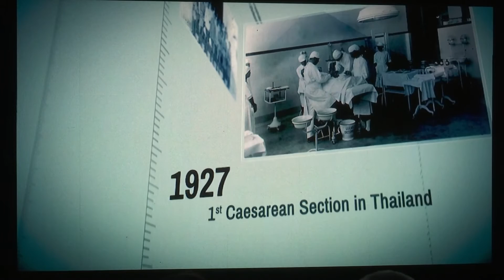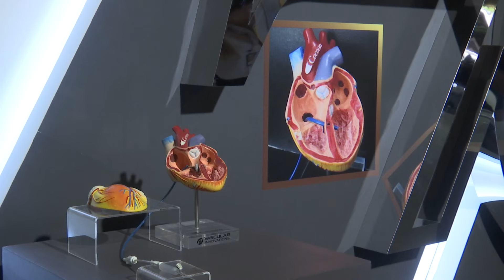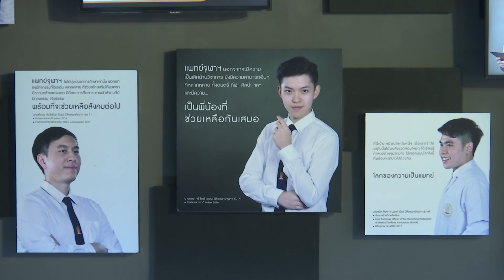70 ปี แพทย์จุฬาฯ สรรค์สร้างนวัตกรรม ก้าวนำสังคมไทย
วันที่ 13 มิถุนายน 2560 ศ.นพ.สุทธิพงศ์ วัชรสินธุ คณบดีคณะแพทยศาสตร์ จุฬาลงกรณ์มหาวิทยาลัย และรศ.นพ.ฉันชาย สิทธิพันธุ์ รองคณบดี ฝ่ายวางแผนและพัฒนา ร่วมเปิดงานนิทรรศการ 70 ปี แพทย์จุฬาฯ สรรค์สร้างนวัตกรรม ก้าวนำสังคมไทย เพื่อจัดแสดงผลงานที่ผ่านมา ณ อาคารแพทยพัฒน์ คณะแพทยศาสตร์ จุฬาลงกรณ์มหาวิทยาลัย
ในปี พ.ศ. 2560 นี้ คณะแพทยศาสตร์ จุฬาฯ มีอายุครบ 70 ปี แห่งการก่อตั้ง (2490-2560) จึงได้จัด นิทรรศการ 70 ปี แพทย์จุฬาฯ สรรค์สร้างนวัตกรรม ก้าวนำสังคมไทย เพื่อจัดแสดงผลงานที่ผ่านมา ซึ่งส่งผลให้เกิดการพัฒนาทางการแพทย์อย่างต่อเนื่อง โดยแบ่งเนื้อหาการจัดแสดงนิทรรศการ ออกเป็น 8 โซน คือ
โซนที่ 1 : ย้อนรอย 70 ปี จัดแสดงเหตุการณ์สำคัญโดยสังเขปของคณะแพทยศาสตร์ จุฬาลงกรณ์มหาวิทยาลัย
โซนที่ 2 : Landmark สัญลักษณ์แห่งความยิ่งใหญ่ มุ่งมั่น และพัฒนา
โซนที่ 3 : ก่อวิถีสร้างแพทย์ไทย จัดแสดงวีดิทัศน์ประวัติความเป็นมาของการผลิตแพทย์ในโครงการต่างๆ
โซนที่ 4 : นักวิจัยเพื่อสังคม เป็นแหล่งสร้างและพัฒนานักวิจัยให้แก่สังคมไทย
โซนที่ 5 : สั่งสมอุดมการณ์ เล่าเรื่องศิษย์เก่าแพทย์จุฬาฯ ที่ได้ออกไปทำงานในภาคส่วนต่างๆ ให้แก่สังคมไทย โซนที่ 6 : จากพื้นฐานสู่นวัตกรรม เป็นแหล่งบ่มเพาะและสร้างสรรค์นวัตกรรมสุขภาพเพื่อคนไทยมาโดยตลอด โซนที่ 7 : ก้าวล้ำสู่ความเป็นเลิศ มุ่งมั่นในการพัฒนาเพื่ออนาคตของประเทศไทย
และโซนที่ 8 : เชิดชูนามแพทย์จุฬาฯ ของคนรุ่นใหม่ที่จะเข้ามาสานต่อพระราชปณิธานในการสร้างแพทย์เพื่อประชาชน และจัดแสดงทัศนคติ มุมมอง ความคิดเห็น ความคาดหวังและเอกลักษณ์ของนิสิตแพทย์และแพทย์รุ่นใหม่ที่มีความหลากหลาย แต่มีเป้าหมายร่วมกันที่จะพัฒนาแพทย์จุฬาฯ ให้เป็นผู้นำทางการแพทย์ของสังคมไทยตลอดไป